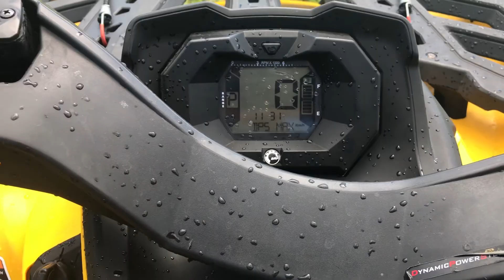2012 Can-Am Outlander 1000xt walk around & start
2012 Can-Am Outlander 1000xt walk around & start